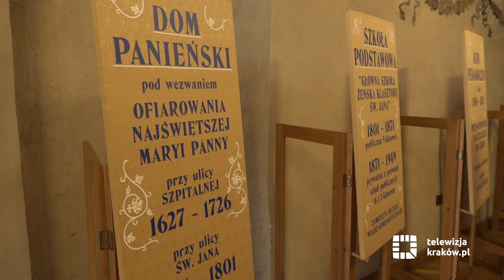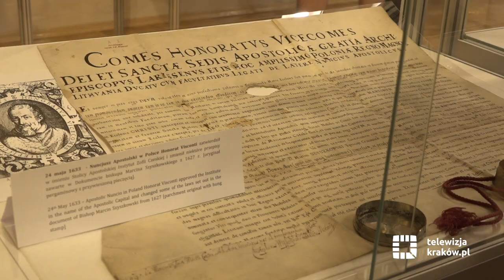Cracovia Sacra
Trwa 11. edycja Nocy Cracovia Sacra. 14 i 15 sierpnia można posłuchać koncertów, a także zobaczyć najpiękniejsze świątynie Krakowa i okolic. Wydarzenie jest częścią cyklu Krakowskie Noce. Wstęp jest bezpłatny.